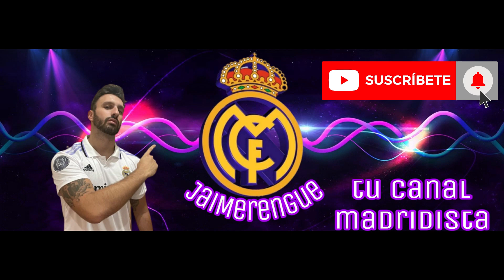🤔¿CUÁL DEBE SER EL ONCE TITULAR DEL REAL MADRID 23/24?💯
Habiéndose disputado ya unos cuantos partidos de la temporada 23/24, en este vídeo analizamos cuál es el mejor once que puede presentar el Real Madrid.

Si mañana fuera la final de la Champions, por ejemplo, ¿qué 11 jugadores tendrían que componer el once titular del Real Madrid?